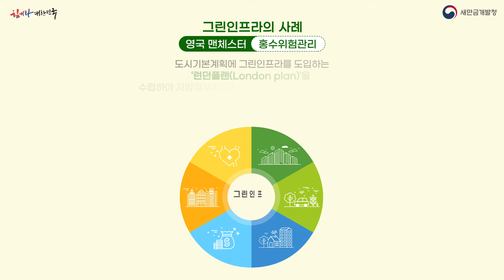[녹색도시를 만들어내는 새만금 그린인프라] EP 02. 홍수위험관리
활력 있는 미래를 꿈꾸는 녹색도시 그린인프라!🌏

그린인프라의 사례👍
영국 맨체스터 '홍수위험관리'

미래의 녹색도시를 만들어나갈
새만금 그린인프라!

도시재생과 더불어 기후변화에 대비하여
그린인프라를 도시전체에 활용한 사례가 있다구?!🧐